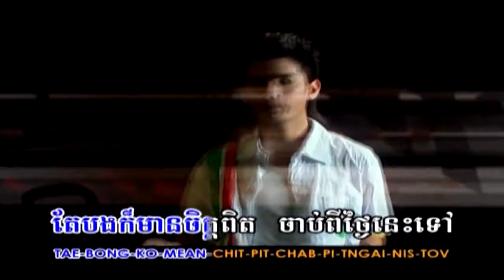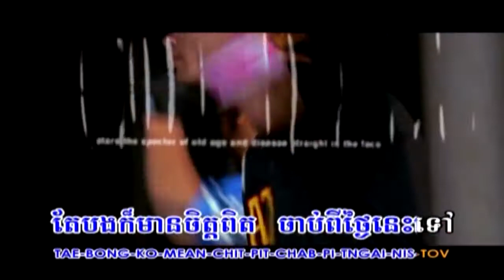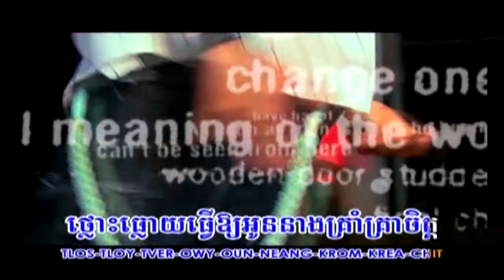Play Boy (គង់ សង្វាដានី) [Full MV]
បទ: ​PLAY boy
👉ច្រៀងដោយលោក​ គង់​ សង្វារ​ដានី​
👉និពន្ធទំនុកច្រៀងដោយលោក​ ភាព​ សំអាង​
👉សម្រួលតន្ត្រីដោយលោក​ ជាង​ សារ៉ាត់​
👉ដឹកនាំសម្តែងដោយលោក​ ដែន​ ដេវីត​
👉ថតដោយលោក​ និន​ វាសនា​
👉កាត់​ត​ដោយ​លោក​ ដែន​ ដេវីត​ និង​លោក​ ហម​ ពិសិដ្ឋ​
Chanel YouTube nice stars production official តែមួយគត់​។
🙏😍សូមអរគុណលោកអ្នកដែលបានចំណាយពេលទស្សនាវីដេអូនេះ